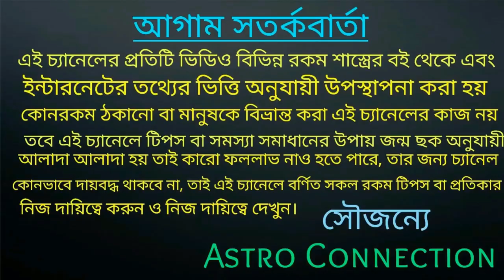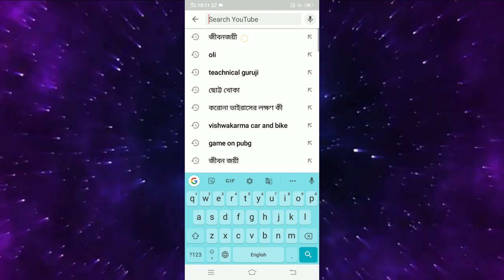কাদের বন্ধু কম হয়? জানতে চাইলে ভিডিওটি একবার দেখে নিন।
বন্ধুরা এই ভিডিওতে আমি বলেছি কাদের বন্ধু কম হয় এবং কেন হয় তার সামাজিক ও জ্যোতিষী ও ব্যাখ্যা এই ভিডিওতে দিয়েছি তাই আপনারা ভিডিওটি অবশ্যই পুরোটা দেখুন।